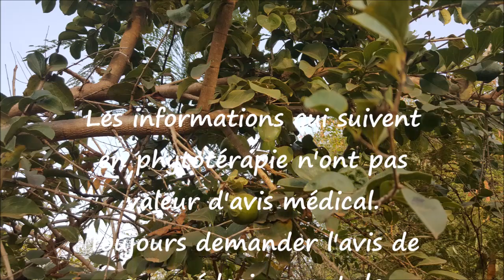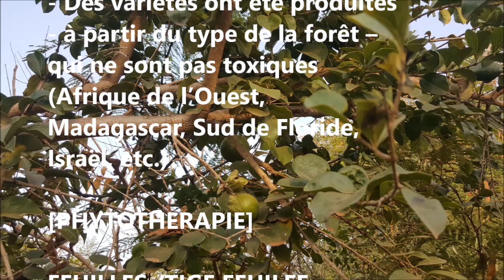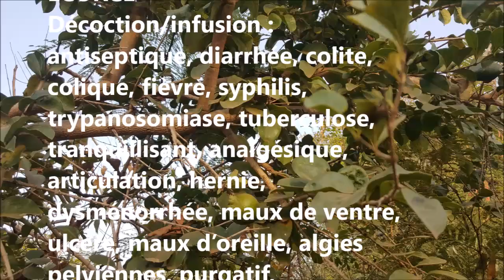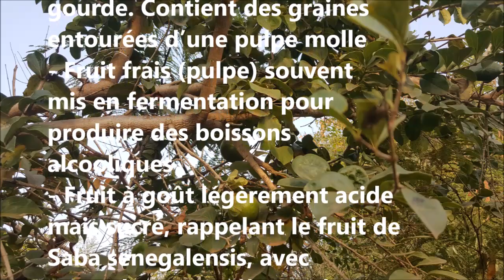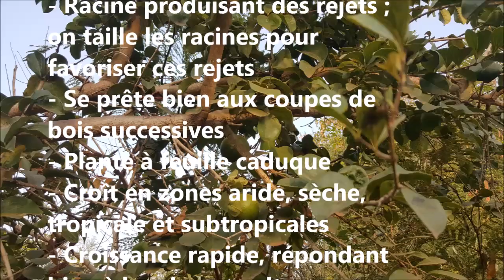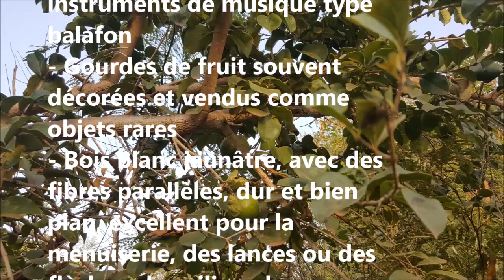ASMA Strychnos spinosa AS 106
Reconnaître et conserver Strychnos spinosa